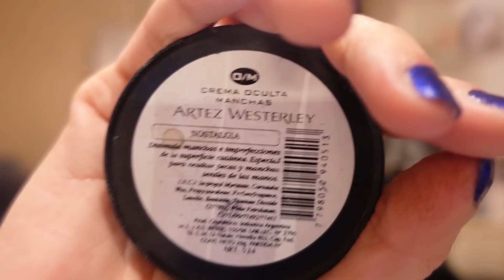✨ASMR✨ en español - Maquillaje relajante y tarareando canción de cuna en soft spoken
Hola a todos! soy Stefanía y creo contenido de ASMR para ayudarte a dormir o relajarte, espero que disfrutes del contenido que ofrezco :)

DONACIONES
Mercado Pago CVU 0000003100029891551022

Stefania ASMR

Gracias!